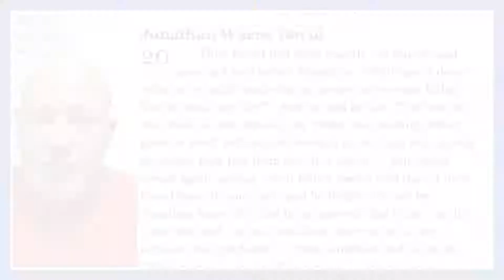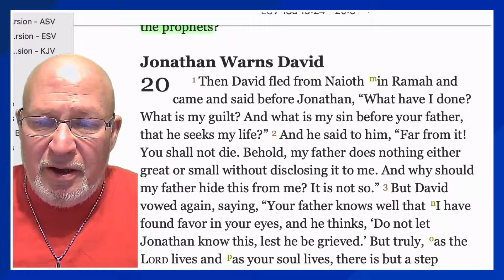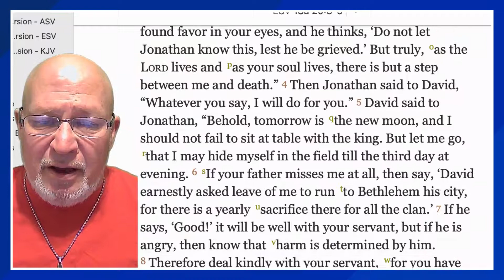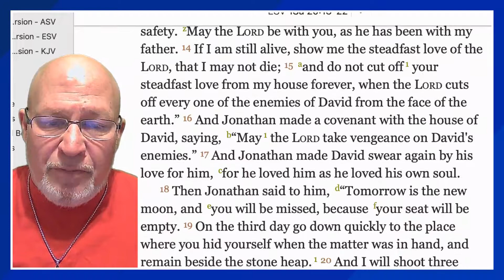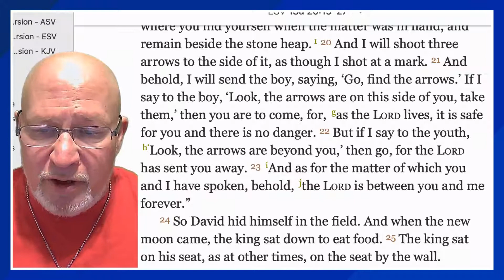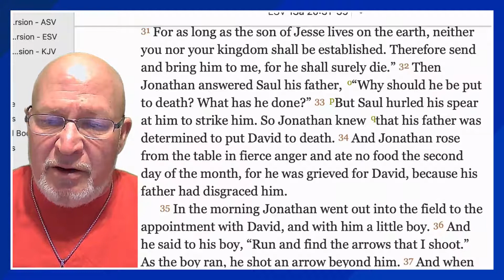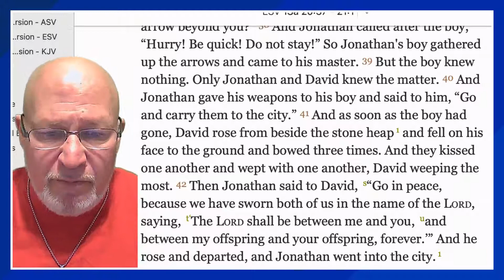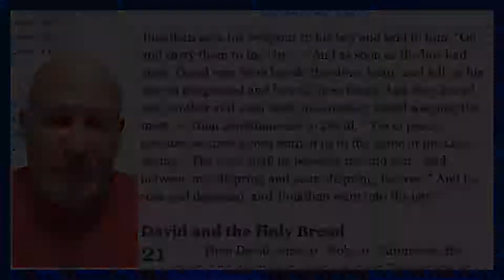Narcissistic conspiracy against the man afters God's own heart! 1 Samuel 20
How King Saul continues to conspire to kill David and how David tries to hang in there aided by Jonathan the Kings son.